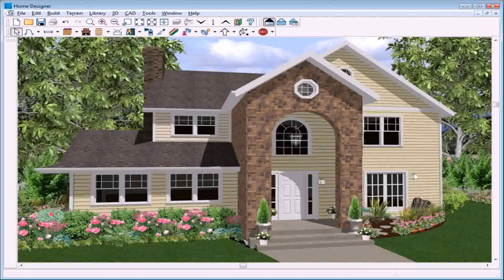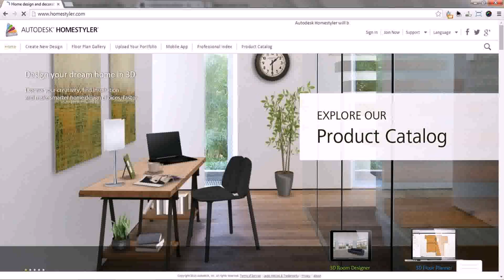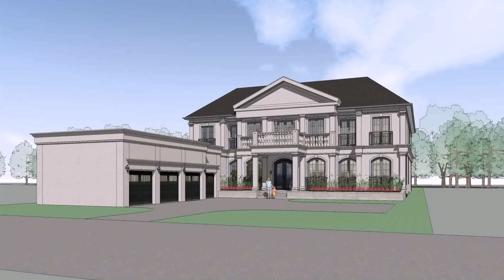Buy Car NY 5% DP